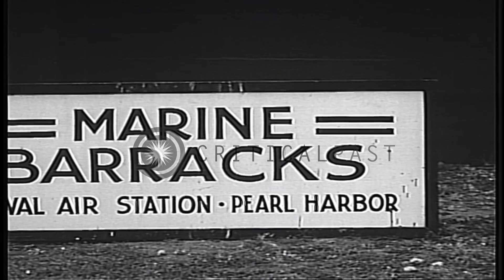U.S. Marines conduct defensive training exercise at Pearl Harbor Naval Station, p...HD Stock Footage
U.S. Marines conduct defensive training exercise at Pearl Harbor Naval Station, prior to U.S. entry into World War Two.

U.S. Marines in defensive training exercise prior to U.S. entry into World War II. They spill out of their barracks, at Pearl Harbor Naval Station, in battle gear, and climb aboard a truck. They are followed by military police motocycles with sidecars carrying machine gunners. Marines take up defensive positions in deep trenches. Location: Pearl Harbor Hawaii. Date:  1941.

57,000+ broadcast-quality historic clips for immediate download.